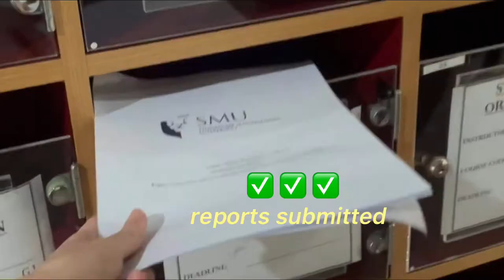FINALS WEEK VLOG - third year uni student | lots of studying, coffee and sTRESS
join me this week as i panic over finals and eat breakfast and shop for pretty mugs!